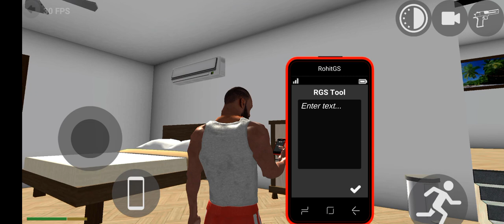Fan on cheat code 🥰😍_Gamer girl _Indian bike rider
Indian Bikes Driving Game 3D - ZX10R Bike Driving Games - Android Gameplay.
𝘿𝙚𝙨𝙘𝙧𝙞𝙥𝙩𝙞𝙤𝙣
✔ About This Game:

Cellphone cheat codes:
Tank - 4040
Dino - 5050
Infinity Health - 9129
Endeavour - 2020
Night Mode - 9
Truck - 1212
Legendar - 1001
Tarzen - 300
Horse - 200
apache 4050
Monster Truck - 0 + Car cheat codes
Porsche - 4000
yamaha vmax - 999
Yamaha FZ1O-888
scorpio sll - 444
Plane - 555
Fortuner - 1000
Dog - 600
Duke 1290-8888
Duke 200-7777
Koeigness - 900
Audi - 500
MoreNpc-12345
More TrafficCar - 54321
Lamborghini - 3333
Bag - 200
Tatto Skin - 002
Activa 4G-0000
Kawasaki Ninja H2r - 3000
Pulsar Rs200-5000
Hayabhusa - 7000
Helicopter - 8000
Splendor - 9000
Thar - 9090
Royal Enfield Bullet - 9999
Day - 200
Activa 4G-0000
Hayabhusa - 7000
Helicopter - 8000
Splendor - 9000
Thar - 9090
ATV - 2222
New KTM - 1190
Duke - 4215
KTM - 1210
Pulsar - 1211
Skyfall - 1120
Thank you guys for watching - Gamer girl